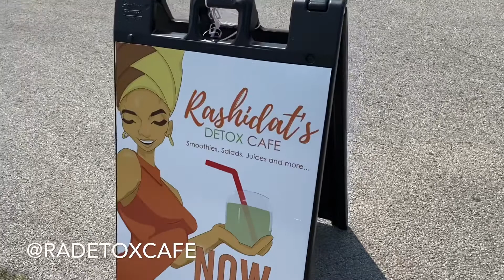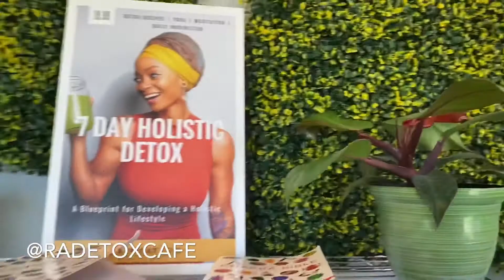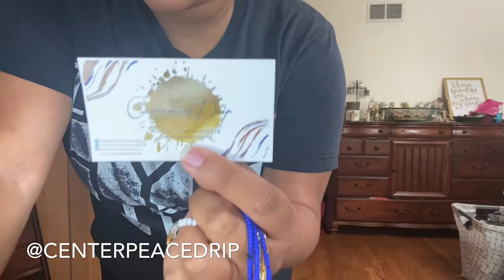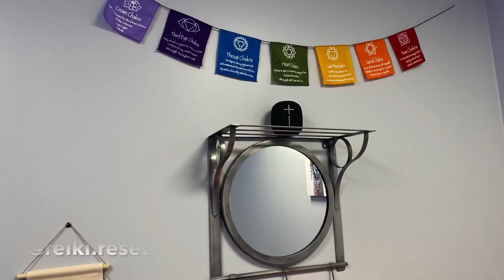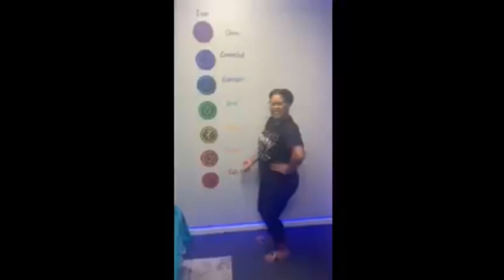Vlog 107 Reiki and Black Owned Tingz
On this edition of Thee Adventures of Boogie I experience a reiki massage from Saleemah at Reiki Reset.

Reiki Reset

Rashidat’s Detox Cafe

Center Peace Drip